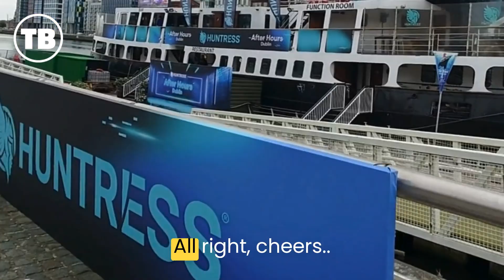Huntress is Bringing After-Hours Party to Europe | Nicholas O'Donovan of Huntress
Join Richard Tubb live from Kaseya DattoConEMEA 2024 in Dublin as he chats with Nicholas O'Donovan from Huntress. Learn about Huntress's exciting expansion into Europe, their commitment to protecting SMBs through managed service providers, and their big after-hours party for the MSP community. 🎉

📍 Event: Kaseya DattoConEMEA 2024, Dublin
🎤 Guest: Nicholas O'Donovan, Huntress
🌟 Highlights:
- Huntress's expansion into Europe
- New European offices and team growth
- Protecting SMBs with innovative cybersecurity solutions
- Exclusive after-hours party details

Watch now to get exclusive insights and join the after-hours party with Huntress in Europe! 🎉

For more details on this Tubbservatory Round-Up, click the link below for t